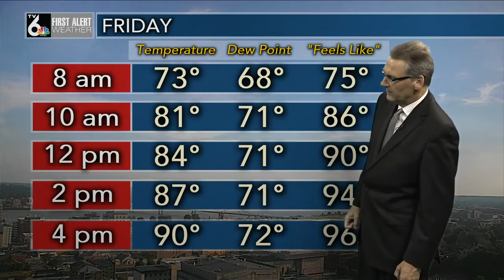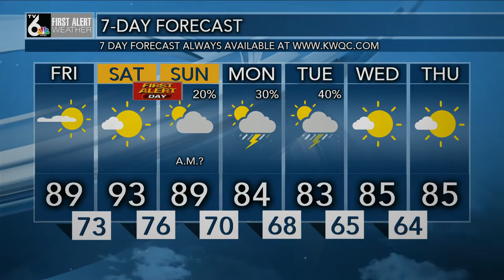First Alert Forecast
Warmer and more humid Friday!